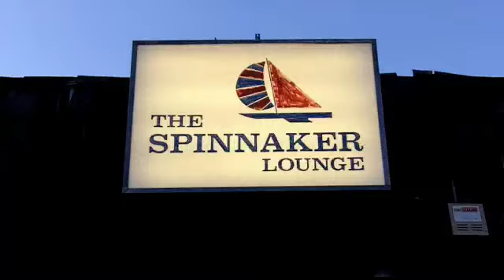California Medication 3 - Spinnaker Lounge 4-12-11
The Athiarchists: Dano and Aaron  grace us with their presence in Modesto, CA not long after visiting Rob Dyrdek's Fantasy Factory. Great show with them and Better Left Unsaid! Privilege to play with those guys again.